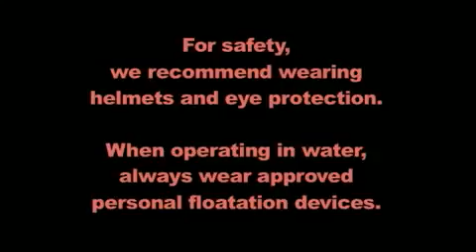Commercial Applications Mining